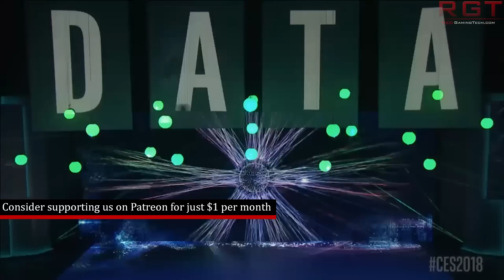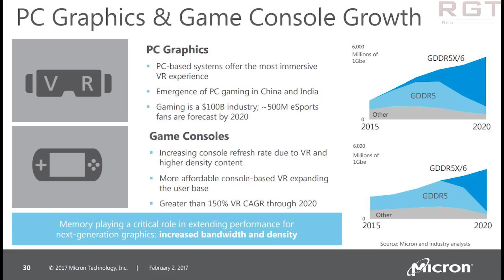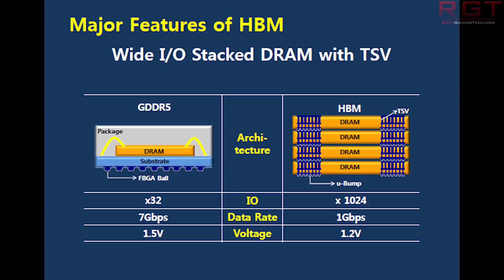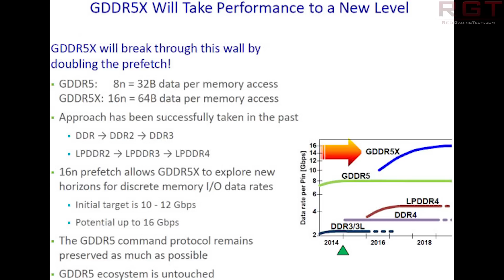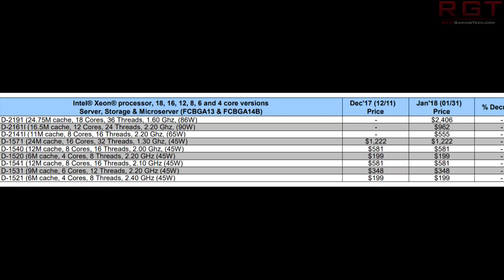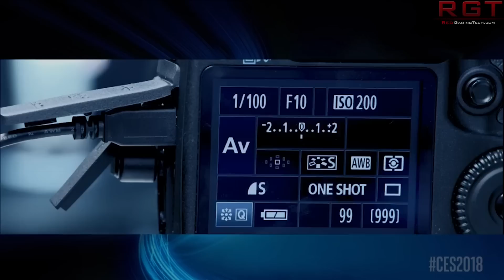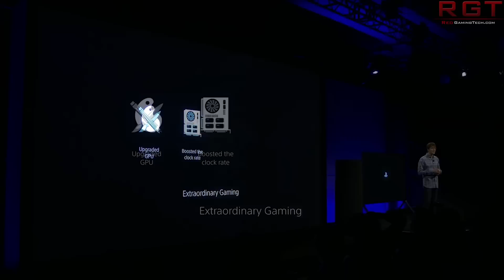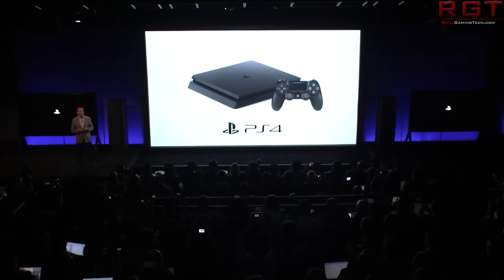Potential DRAM Price Relief? | Skylake Xeon D Specs & Price | Kaz Hirai Steps Down & More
Today, Intel have appointed a new CTO, Samsung might be signing an MOU which could help alleviate DRAM prices, we have specs and prices for the Skylake Xeon D which reveal several SKUs, and in the console gaming segment Kaz Hirai has stepped down as CEO of Sony, and finally we have hardware and software sales for the PS4.